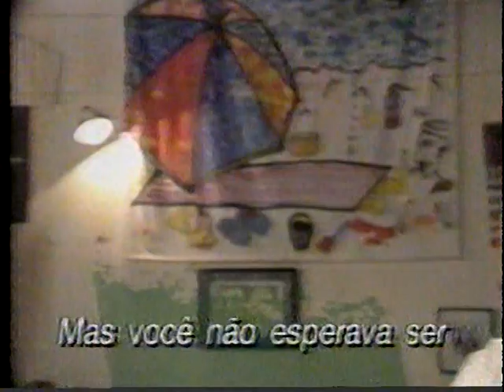Mike Patton - Interview Session, Brazil 1991 - Faith No More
Mike Patton - Interview Session, Brazil 1991